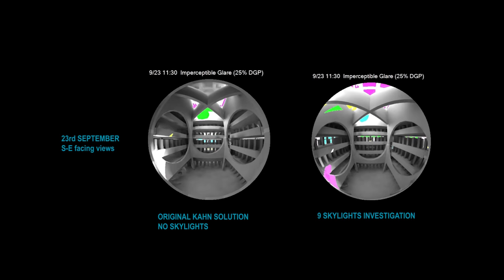Phillips Exeter Library - Louis I. Kahn architect - GLARE ANALYSIS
23rdSEP - S-E facing view